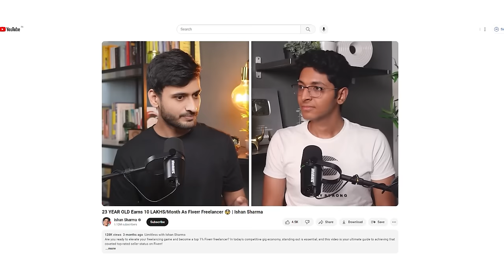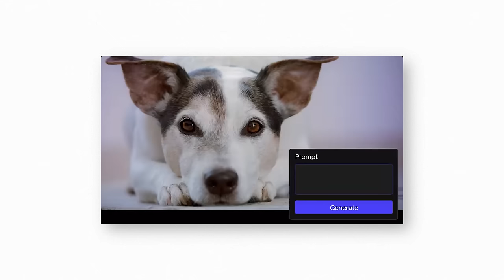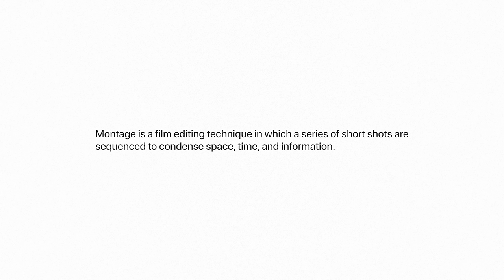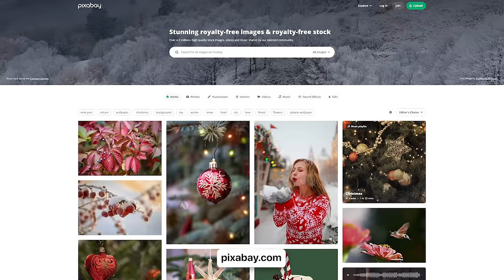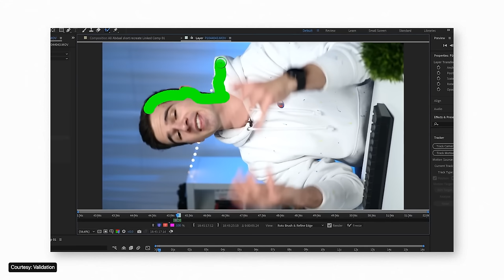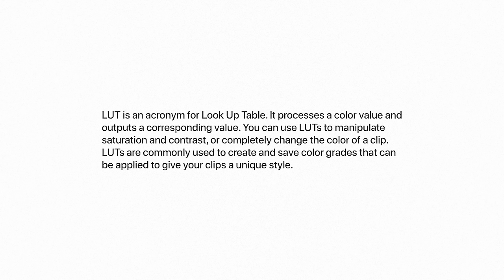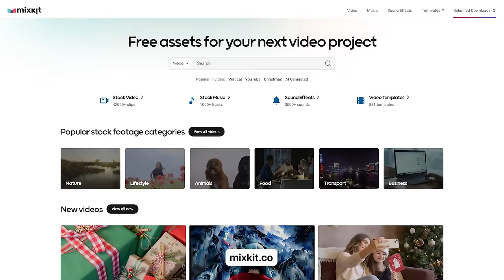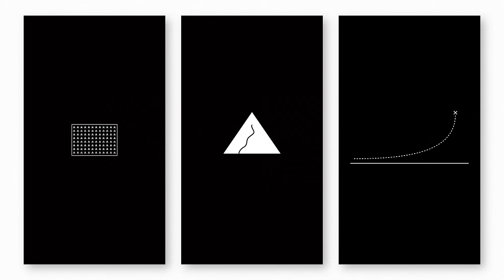How to Become a Video Editor in 2024 (Step by Step Guide for Beginners) | Ishan Sharma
Get your domain name on namecheap
Make a portfolio on Notion, Contra, Fueler, Refrens, Behance, or Vimeo

CHAPTERS:

00:00 Why Video Editing
04:40 The Types of Videos
07:10 Best Video Editing Tool for Phone
09:04 Best Video Editing Software
11:50 Best AI Tools for Video Editing
12:57 Video Editing Tutorial for Beginners
13:24 Creating a Project in Video Editing
14:36 Importing Media in Video Editing
15:27 Video Editing Tutorial for Beginners
17:03 Cuts in Video Editing
19:18 Transitions in Video Editing
21:55 Text in Video Editing
24:29 Pictures & Videos in Video Editing
25:57 AI Tools for Pictures & Videos
26:44 Best Website for Icons
27:43 Video Editing Psychology
29:28 Effects & Animations in After Effects
32:45 How to Edit Videos like Ali Abdaal
35:50 MOGRT Files for Premiere Pro
38:52 How to Become a Better Video Editor
39:38 Sound Design in Video Editing
43:17 Color Correction in Video Editing
44:32 Color Grading & LUTs in Video Editing
46:00 Storytelling in Video Editing
47:54 How to Edit Videos Faster
50:11 How to Find Clients
53:10 How to Create a Video Editing Portfolio
57:44 Video Editing Case Study
58:50 Video Editing Mistakes
01:00:18 Outro

3 Books You Should Read